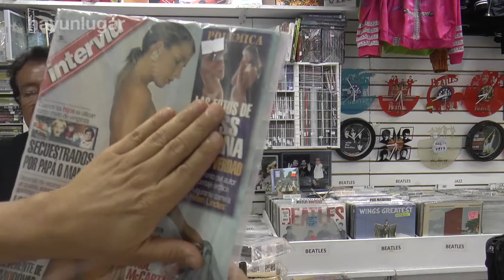Conversando con Ricardo Calderón 5: Let It Be · Yoko Ono · The Beatles · Anécdotas